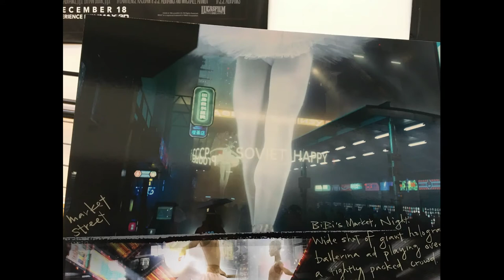Blade Runner 2049 (2017) | Concept art